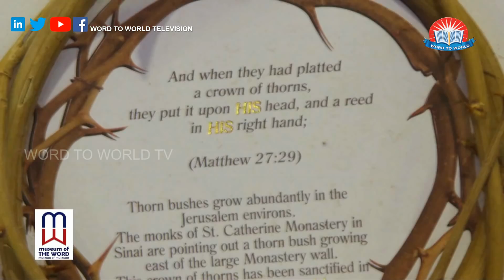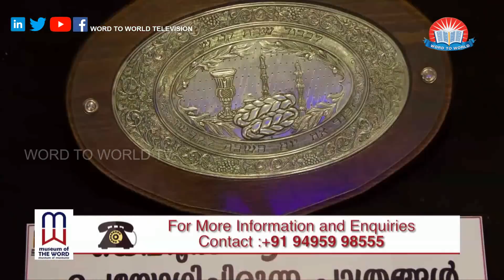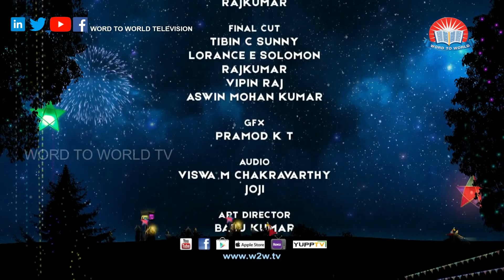Malayalam christmas carol songs 2018 - Eastern Voice,Trivandrum -Carol Crown 2018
വേർഡ് ടു വേൾഡ് ടെലിവിഷൻ അവതരിപ്പിക്കുന്ന
കരോൾ ക്രൗൺ 2018
നാടൻ കരോൾ മത്സരം
Eastern Voice,Trivandrum
➡️Live Tv ⬅️
Follow Me on Personal 😎
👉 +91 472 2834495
Founded by Bro. Dr. Mathews Vergis, Word To World Television channel aims to touch the various aspects of everyday life imparting knowledge, providing entertainment and giving food for thought to contemplate on the different topics surrounding each one of us as well as our society.
Word To World Television is built on the latest technological platforms and can be viewed on any device and is available online as well as through cable television, ACV Channel No: 659. Kerala vision 511